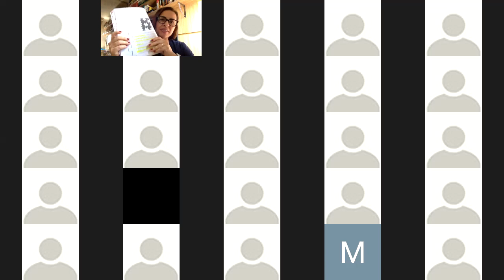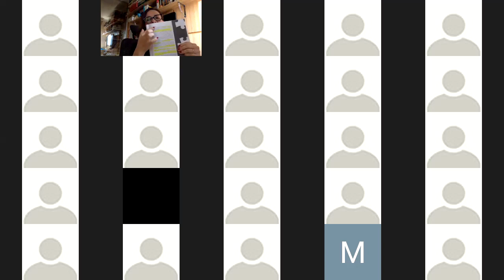Cap 11 Diferenças Enem : Fuvest 28:09:20